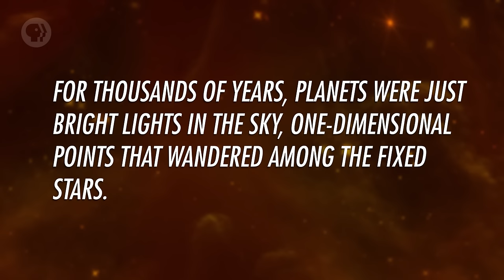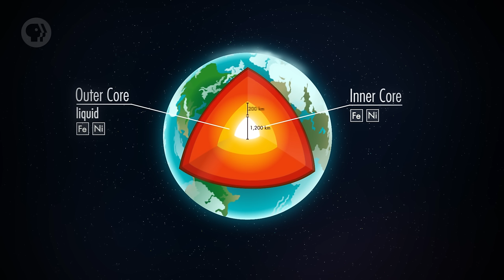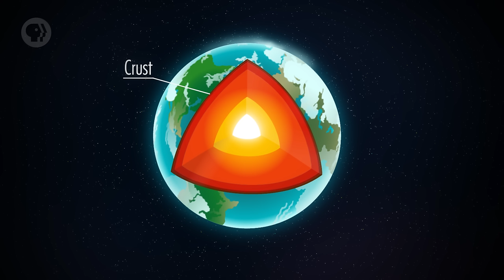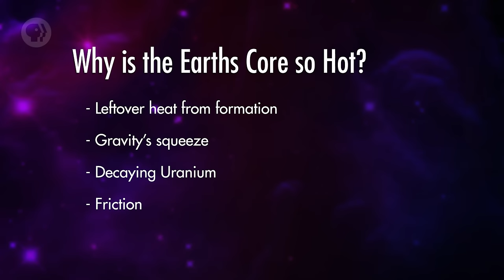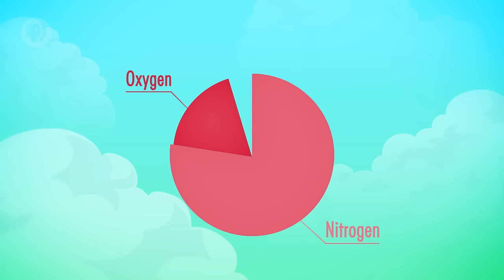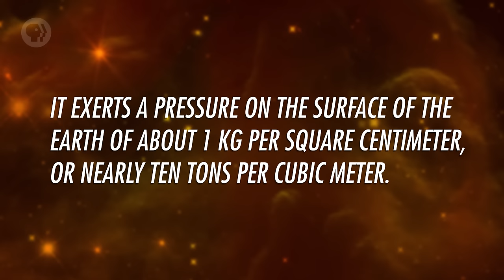The Earth: Crash Course Astronomy #11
Phil starts the planet-by-planet tour of the solar system right here at home, Earth.

Chapters:
Introduction: The Earth 00:00
Layers of Earth 1:25
Continental Plates 3:01
Why is the Earth's Core so Hot? 4:21
Earth's Magnetic Field 5:10
Earth's Atmosphere 5:58
Atmospheric Pressure 7:30
Liquid Water on Earth 7:51
The Greenhouse Effect: CO2 in the Atmosphere 8:16
Review 9:27

PHOTOS/VIDEOS
Planets:

Continental Drift [credit: NASA/Goddard Space Flight Center Scientific Visualization Studio]
Mission to Bennu [credit: NASA's Goddard Space Flight Center Conceptual Image Lab]
[credit: San Diego Supercomputer Center / Nature]
Excerpt from "Dynamic Earth" [credit: NASA/Goddard Space Flight Center]
A Year In The Life Of Earth’s CO2 [credit: NASA's Goddard Space Flight Center]